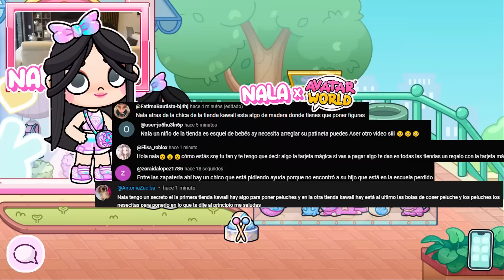¡PROBANDO HACKS Y SECRETOS DE MIS SUSCRIPTORES en LA NUEVA ACTUALIZACION !!¡ *en AVATAR WORLD *NALA💞